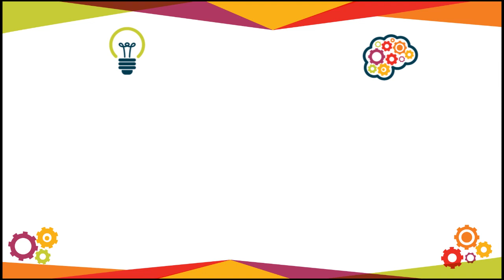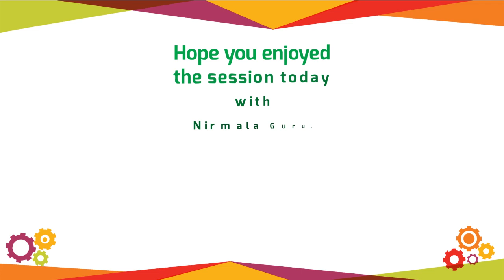MyVC Skill Building Session - Episode 7 - 5 Best Practices To Boost Positivity Through Words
Hi friends,
We are glad to share our seventh episode of ‘MyVC Skill Building Session’.

🎥 Today’s episode

▶️ 5 best practices to boost positivity through words - a session with Nirmala Guru, Leadership Coach and Organisational Consultant, Qatar.
Nirmala is a premier speaker on leadership and self-mastery, with her cutting edge talks based on research, solutions and insights. She employs fun kinesthetic presentations to electrify and engage the audience, leaving them awestruck. She coaches, consults, train Senior Managers, executives, startups and small business owners.

🟢 In today’s episode, Nirmala will share with us 5 tips that can help us stay positive in difficult situations and develop skills that can help us practice positive behavior in our daily lives.

About Nirmala Guru: She is the founder of Guru Consulting and Coaching, Qatar. She hold Masters in Public Administration with specialization in Organizational Development and Behaviour. With a dynamic track record of more than 14 years of experience in field of Sales, Training and Management
in diverse industries she applies her corporate expertise to be a successful coach and consultant to help people excel in their lives.
She brings to the table a blend of experience of Sales & Marketing, PR, HR, especially OD & L&D interventions. The exposure to Hospitality, Tele-communication, Education, Media relations, Coaching & Mentoring, has enriched her perspective about the nuances of individual industry & the commonality of human dynamics across industry.
Nirmala is an avid reader, a passionate learner, believing in continuous learning... She lives on the words “plain living and high thinking”.